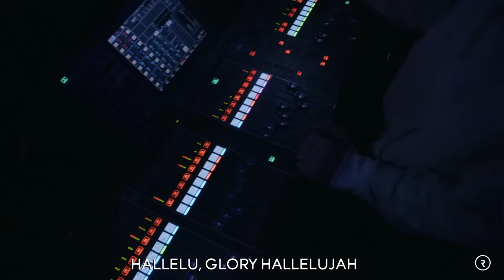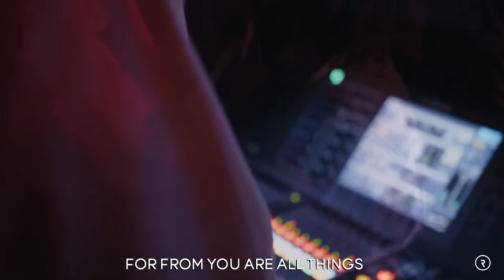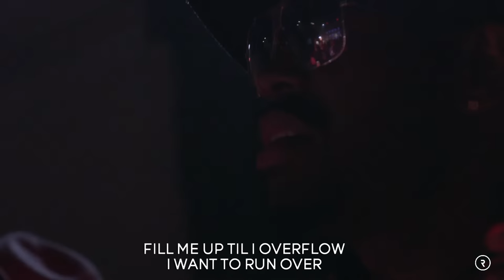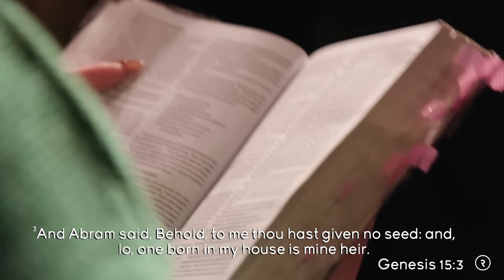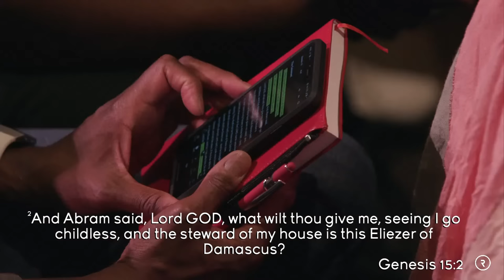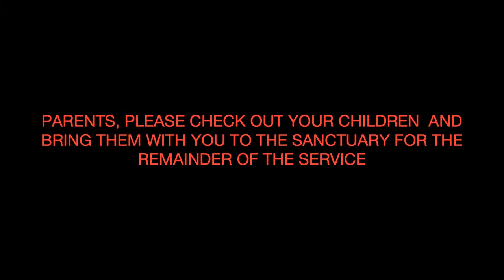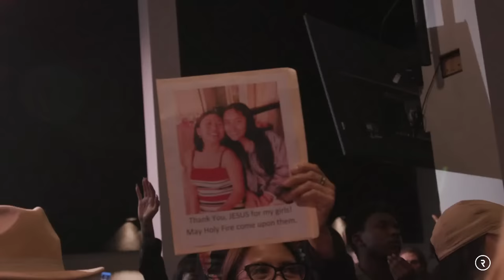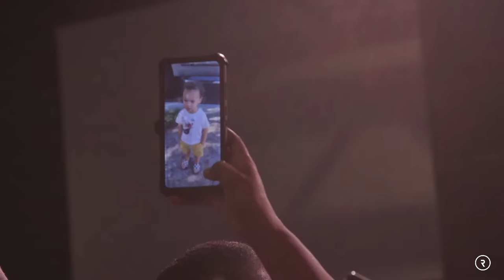SPIRITUAL DEMAND // PROPHETIC SERVICE // DR. LOVY L. ELIAS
SPIRITUAL DEMAND